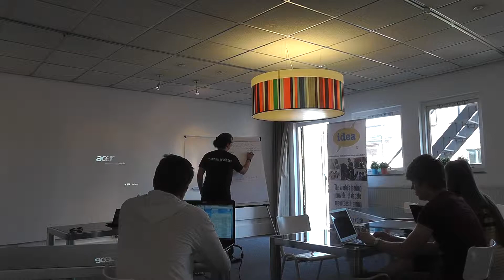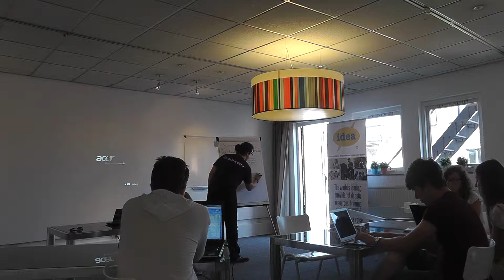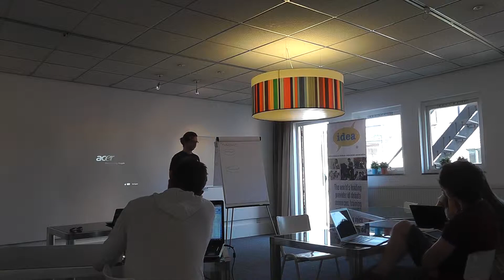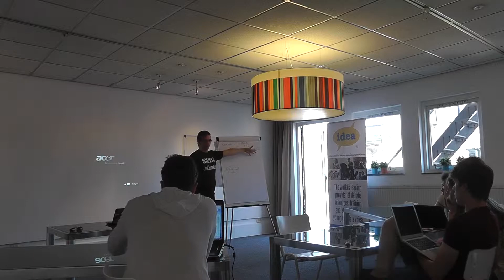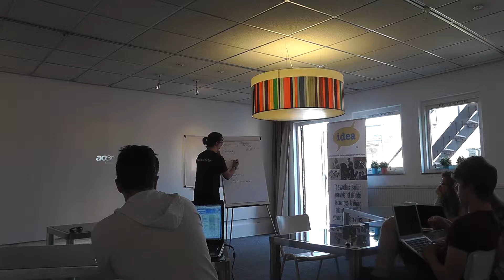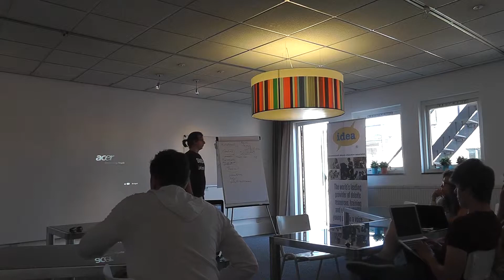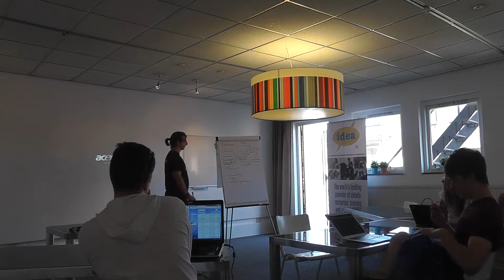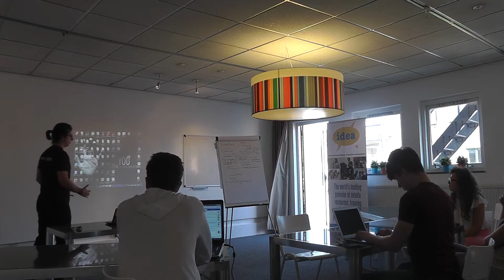IDEA NL | Adrian's workshop |Debate Training (pt. 1)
In the summer of July 2014 a group of debate trainers attended the IDEA Debate Exchange.

Of course we recorded everything for you. On this channel you will find a few of the courses provided dureing the IDEA Debate Exchange 2014. Enjoy!